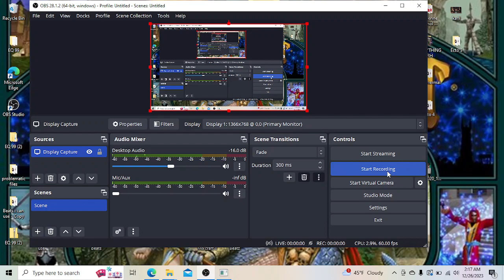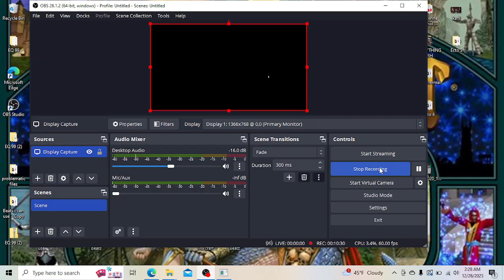King Kold Plays Everquest Project 1999 Ding level 55 ON MAGE !!!